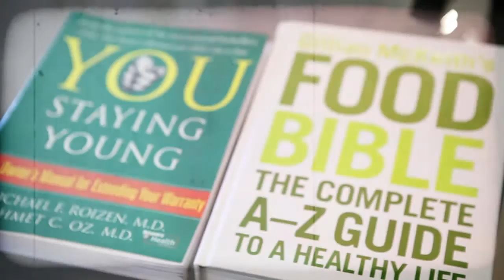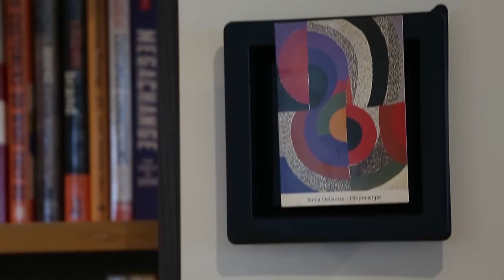เกษียณสโมสร ep14 : ศศิ วัฒนพานิช เกษียณนักโฆษณา 2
เกษียณสโมสรยังคงอยู่กับพี่จุ๋ม ศศิ วัฒนพานิช หลังจากที่เราสนุกการคุยพร้อมกับเล่นเกมไปด้วยแล้ว ยังมีเป้าหมายบางอย่างของพี่จุ๋ม แอบบอกเลยว่าพีจุ๋มเป็นนักสะสมขวดยา!! ว่าแต่สะสมไปทำอะไร ติดตามในเกษียณสโมสรค่ะ

รายการเกษียณสโมสร ออกอากาศทุกวันพุธ 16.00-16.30 น. เนชั่นทีวี22